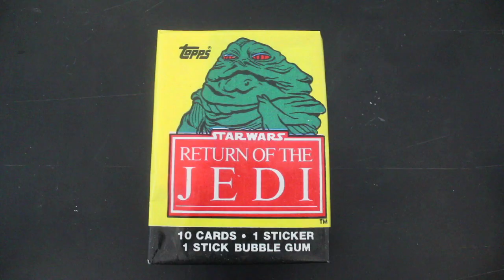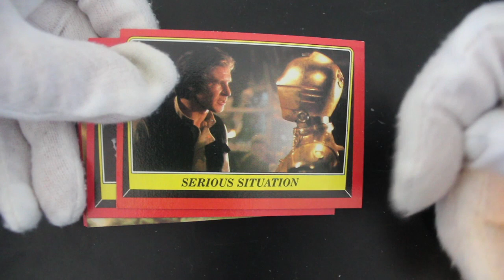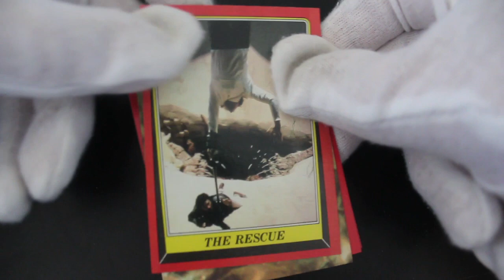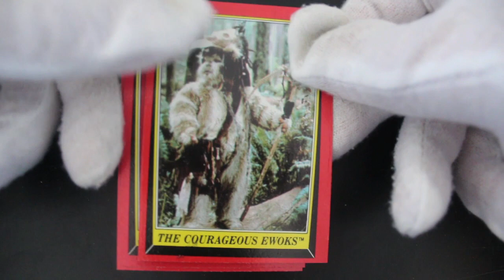Trading Card Tony #268 - Star Wars Return of the Jedi (Jabba Pack) - Pack Opening!